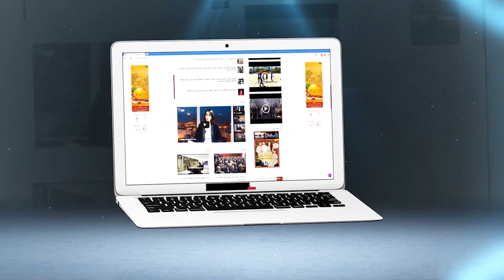لعشاق الطيور..إقبال كبير و أثمنة في المتناول